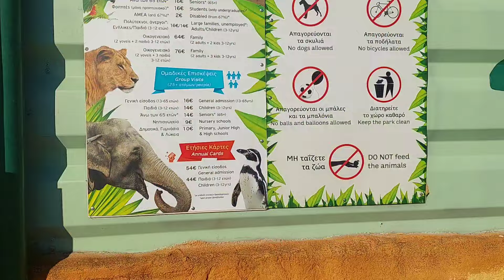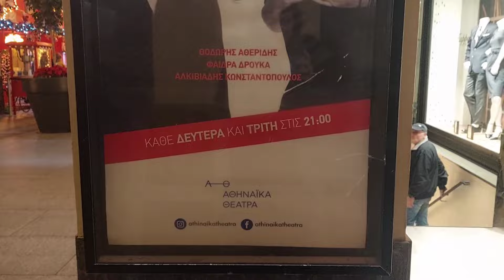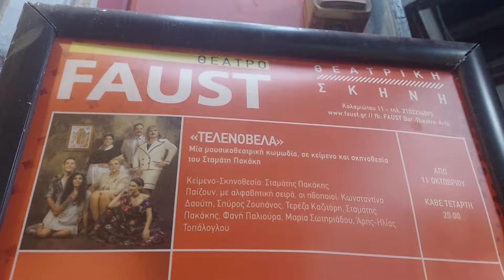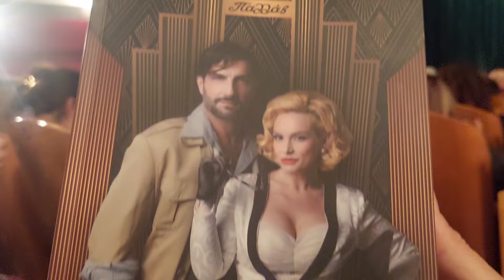Η ζωή είναι μια Τελενοβέλα...|Ευανθία Κρητικού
Αγάπες, μετά από πολύ σκέψη και αφού παρακολούθησα την θεατρική παράσταση του Σταμάτη Πακάκη (συμμαθητή μου και αγαπημένου μου φίλου), αποφάσισα πως η ζωή τελικά είναι μια τελενουβέλα...
Πολλές προτάσεις αυτή τη φορά από εμένα για εσάς, προτάσεις όχι μόνο για θέατρο αυτή τη φορά αλλά και μία ακόμη που ταυτόχρονα με ενθουσίασε αλλά και με προβλημάτισε ταυτόχρονα...

Όπως πάντα...

Σας φιλώ!!